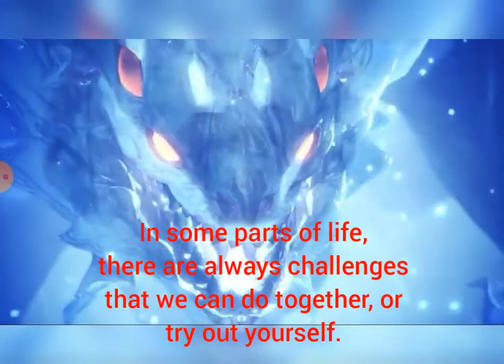My introduction in my Gacha Form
My introduction as a gacha. thought I try to look good with my face showing.